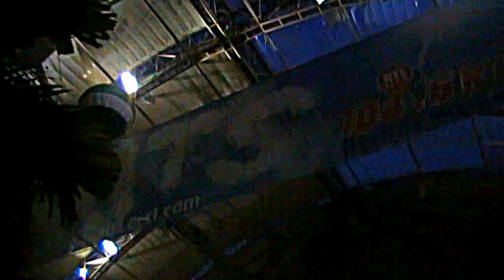Tropical Island - večer-noc.(Germany)